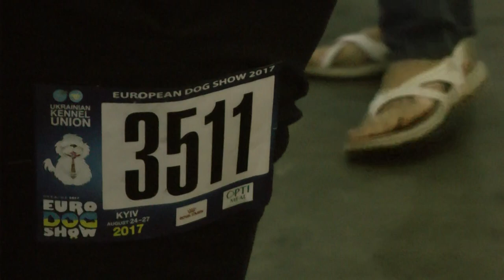ЕВРОДОГШОУ-2017 * ПОМЕРАНСКИЙ ШПИЦ * КЛАСС ОТКРЫТЫЙ СУКИ * 3511